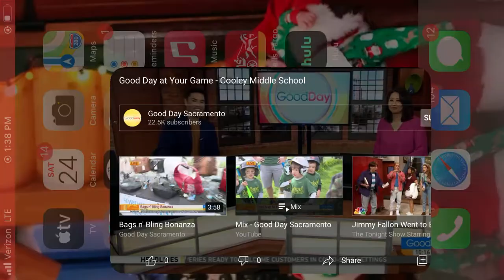A's Good Day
Collins T Ball team was on Good Day Sacramento.